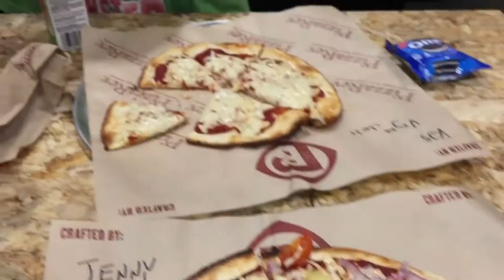Happy Easter | Pizza Rev | My Waltz Of The Flowers | Ep:737